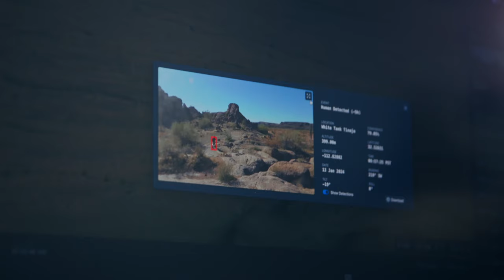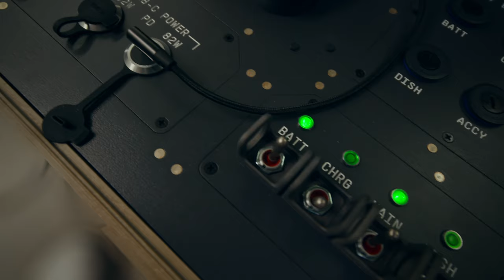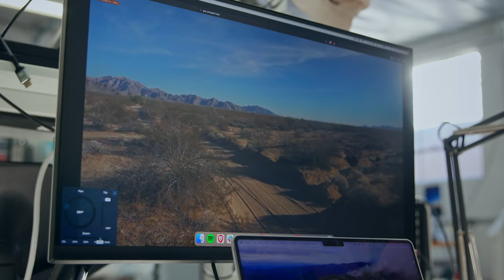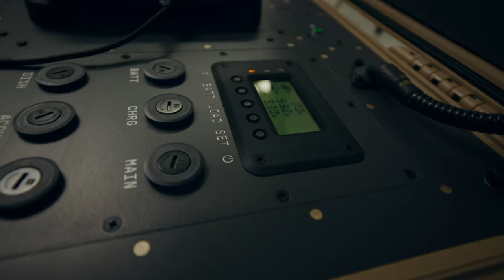They're Building the Call of Duty Minimap IRL | Picogrid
Real warfare isn't like Call of Duty. There's no mini-map or interlinked communications and you can't just throw a camera out into the desert. Picogrid is changing that in Episode 34 of S³

0:00 Not Call of Duty
0:21 From the field to a fix
1:33 Lander & Helios
3:28 Desert Foxes & F35s
4:44 Learnings
5:44 Next Milestones
7:54 My thoughts

Tony Coffman
A B
Alex Balfanz